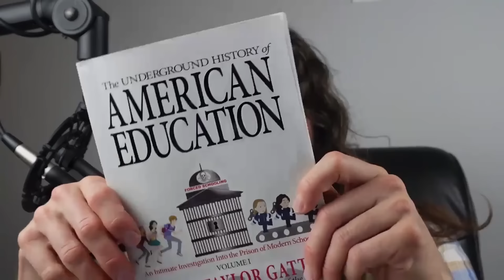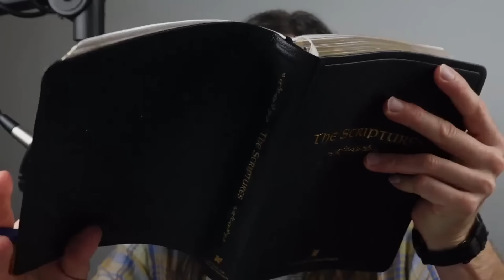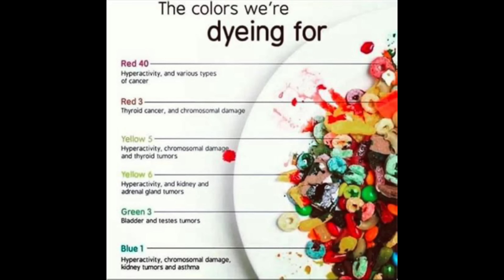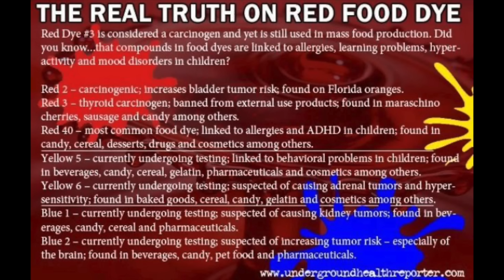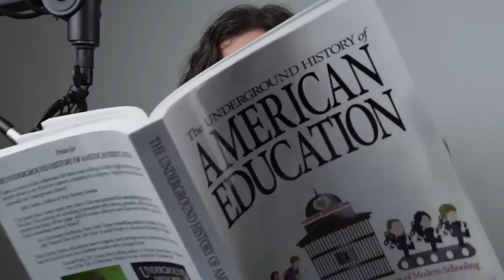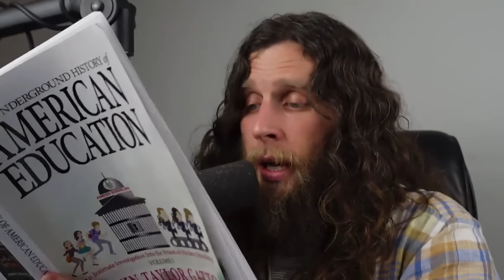Why YOU CAN'T READ!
Just why is it so many millions struggle to read? Nathan is diving into the War of The Ages to analyze who were the powers behind the engineering of our stupidity. Chapter 3 of The Underground History of American Education chronicles the history of these monumental changes and the eradication of literacy from the most literate nation in the
 world.
*FULL DOWNLOAD OF The Scriptures Available Below

YouTube Playlist of Scriptures

TRAINING FOR BATTLE

*Spiritual Warfare *TheoCentric Counseling *Freedom Encounters *Satanism 101 *Occult Crimes *Dark Rituals Dark Powers